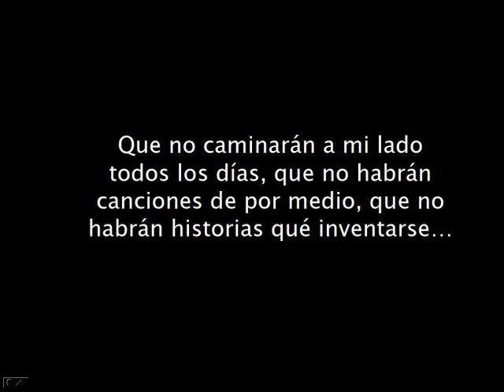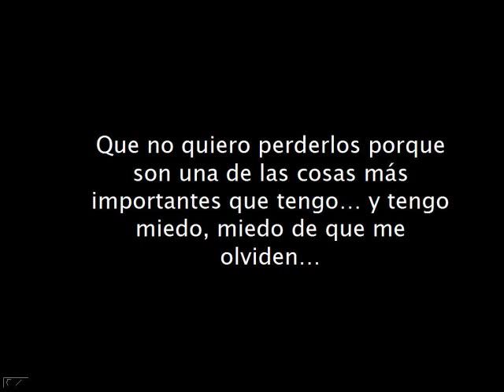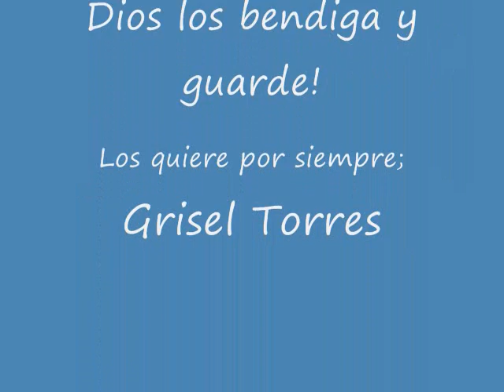Amigos de Enanitos Verdes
Una video sencillo para expresar lo que siento, cuando llega el momento de separarme de  mis amigos y compañeros de trabajo y alumnos luego de un año de árdua tarea en el ambiente educativo en una escuela intermedia en Río Piedras, P.R. Uso la canción Amigos de los Enanitos Verdes.También doy crédito a Windows, por las imágenes utilizadas y a Youtube, porque me inspiré en otros videos ya publicados.